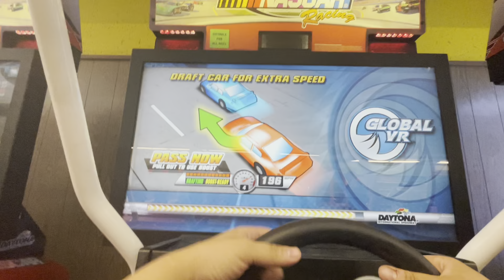NASCAR Racing Arcade Race at Daytona (2008 cars) as Jeff Gordon #5 (2022)